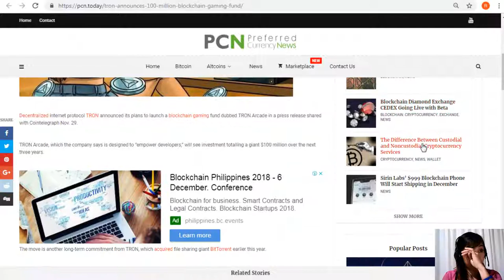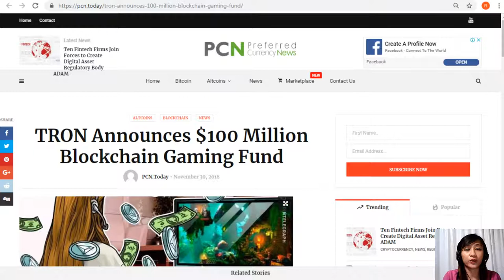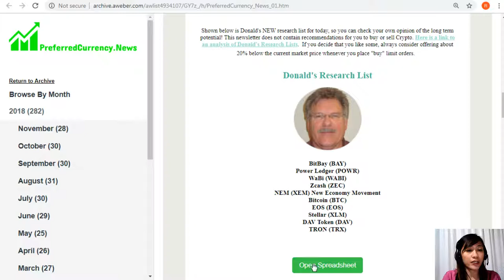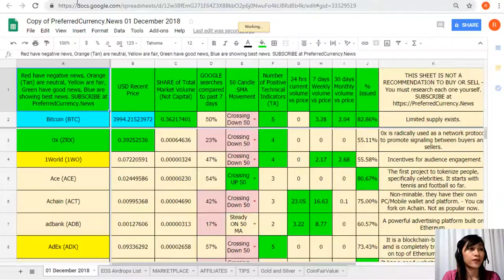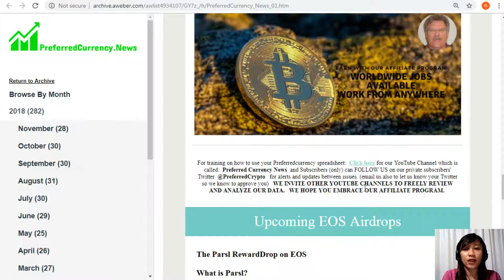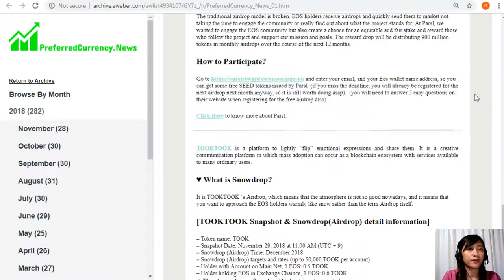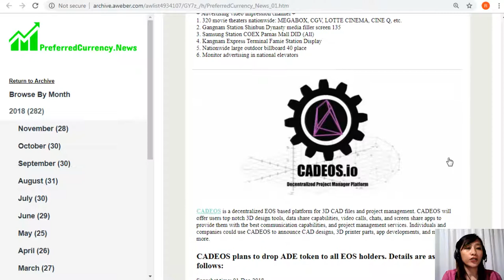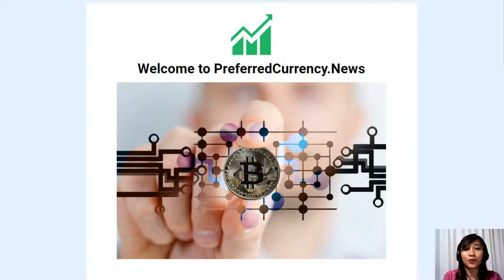TRON Announces $100 Million Blockchain Gaming Fund